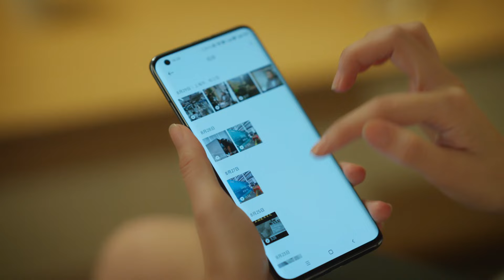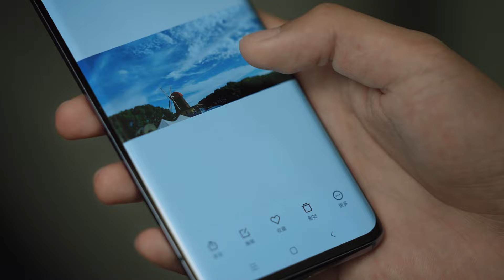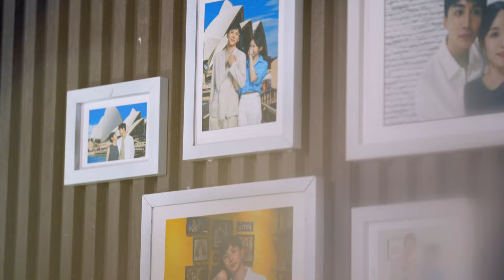【ENG SUB】闺中蜜友 The Best Friend Betrays 02丨新欢与诱惑，闺蜜与小三，从亲昵闺蜜到反目成仇，一场因背刺而生的争斗已打响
▶段若男和樊晓薇本是无话不谈的好友，在闺蜜遭受渣男背叛后，若男把晓薇带回家和男友一起生活，却没想到因三人同居，晓薇和若男的男友黎骁产生了禁忌之恋，背着若男搞起了地下恋情，就在若男和黎骁的恋爱纪念日时，三人的情感纠缠浮出水面，昔日的闺蜜一朝之间势成水火关系，若男悲伤离开。可好景不长，黎骁和樊晓薇当激情渐渐褪去，极度缺乏安全感的晓薇开始表现出对黎骁近乎变态的控制欲，让黎骁喘不过气。一次意外若男和黎骁再次相遇，三人再次牵涉在一起，厌倦了晓薇控制欲的黎骁对男友旧情复燃和晓薇提出了分手，晓薇把一切的罪过都怪在了若男身上，于是加入了若男的新公司开始了复仇计划。
▶主演：刘泳希、麦童、刘承林